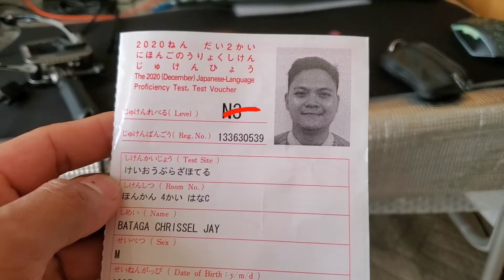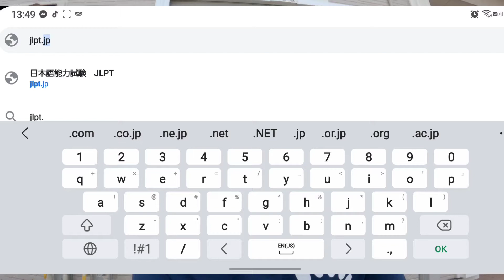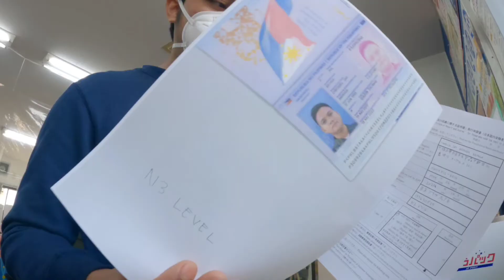HOW TO PROCESS JLPT CERTIFICATE | TUTORIALS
IN THIS VIDEO I WILL TEACH YOU THE STEP BY STEP PROCESS OF JLPT CERTIFICATE ISSUANCE

i forgot to say it  on the video where do we send !
SEND THE ALL REQUIREMENTS  HERE"
 JLPT Application Center
Address:  〒100-0003　東京都千代田区一ツ橋1-1-1　パレスサイドビル6階東コア

HOW TO LEARN KANJI EASILY

WHY YOU NEED TO LEARN THE BASIC JAPANESE LANGUAGE